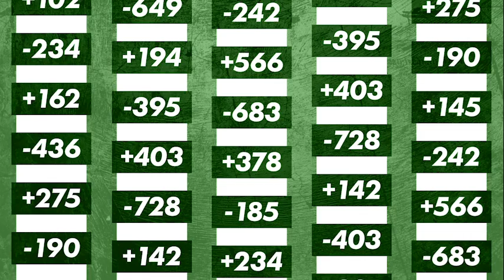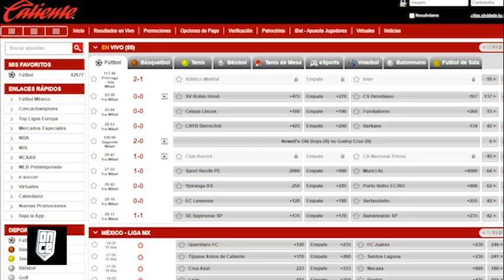Apuéstale a los Octavos de CONCA | ONCE Diario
ÉNTRATE A LA CONCA 💵

América vs Chivas y Rayados vs Cincinnati se enfrentarán en la Vuelta de los Octavos, donde buscarán el pase a la siguiente Fase de la Conca.

📌Checa las recomendaciones que te trae Diego Andrade de Caliente.mx.